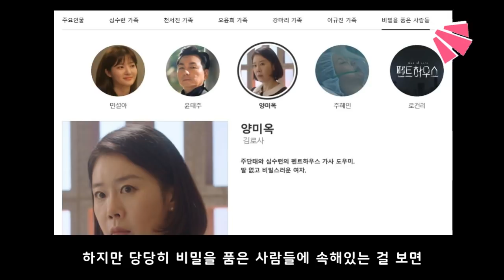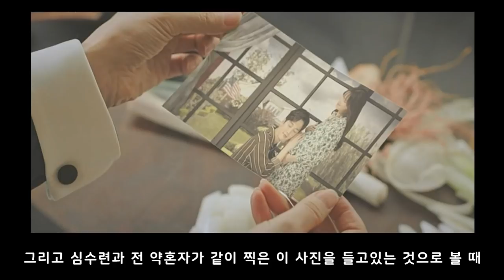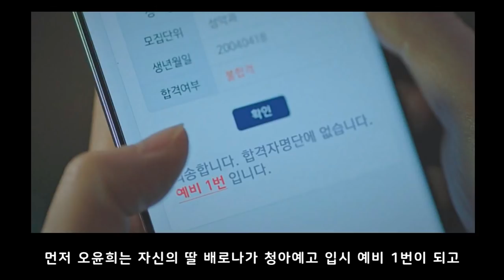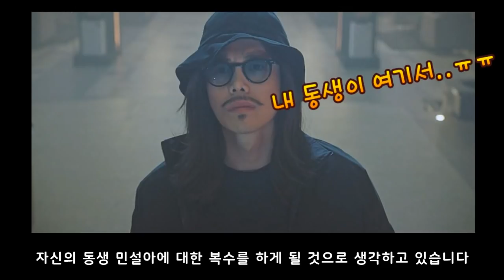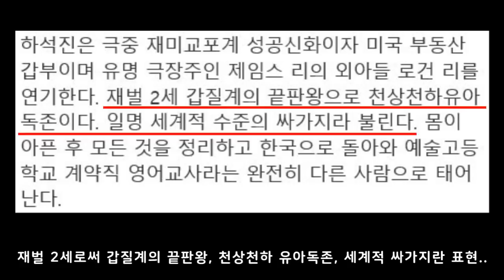펜트하우스 범인찾기 뇌피셜 | 민설아 범인은 이안에 있다?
[펜트하우스 범인찾기 뇌피셜]
여러분들이 생각하시는 범인이 있다면 댓글로 남겨주세요~